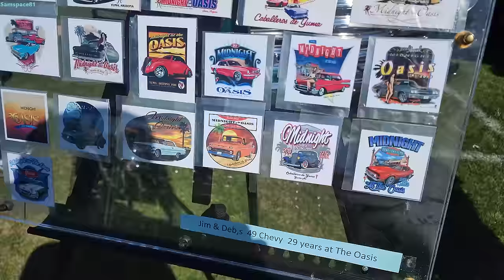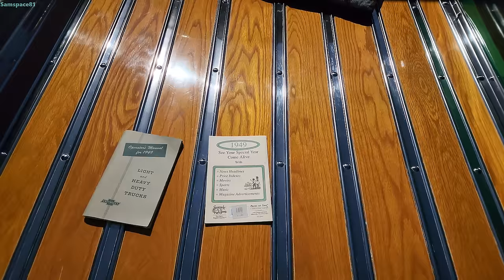2022 Car Show Yuma AZ Midnight at Oasis Party parade classic cars trucks hot rods classic car show